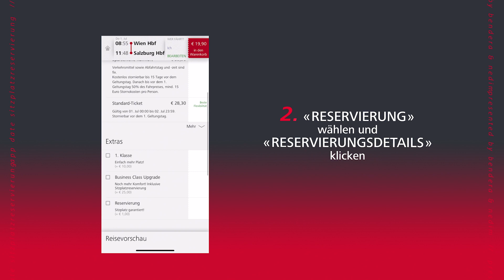AppDate - Lieblingsplatz in der ÖBB App reservieren